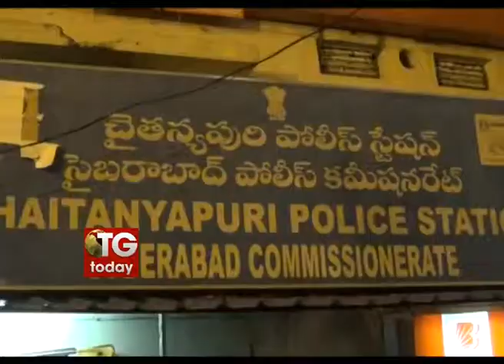Man dies after falling in manhole in Chaitanyapur